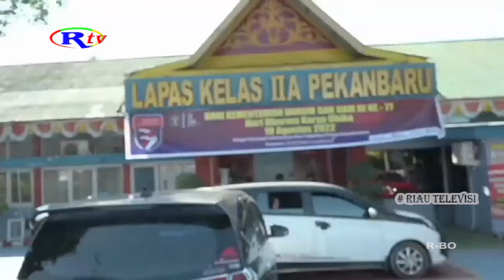RUSLI ZAINAL ENGGAN BERI KOMENTAR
Bebas dari Lapas Kelas IIA Pekanbaru, Rusli Zainal, enggan memberikan komentar kepada awak Media . Sempat diminta Wawancara oleh Wartawan, namun Rusli Zainal tidak bersedia dan hanya melempar senyuman.